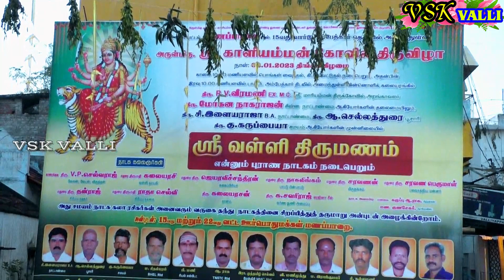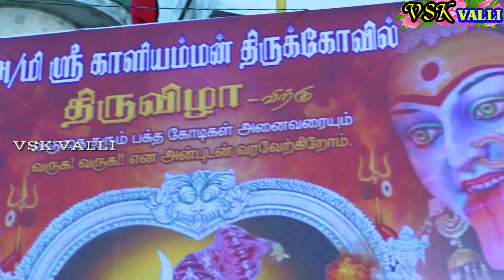மணப்பாறையில்,வள்ளிதிருமணம் நாடக துவக்கம்,பொன்னாடை போத்தும் நிகழ்ச்சி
காளிய்ம்மன் கோவில் திருவிழா,அம்பேத்கார் தெரு மணப்பாறை